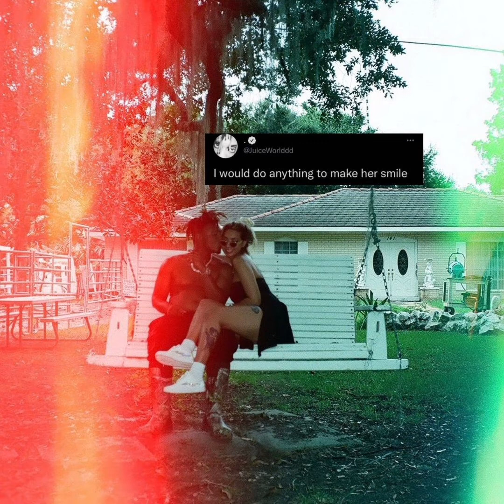Juice Wrld- Iffy ft. $not, Lil Skies (Type Beat) [Prod.YoursJuiceTruly]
Juice Wrld, $not, Lil Skies/Type Beat